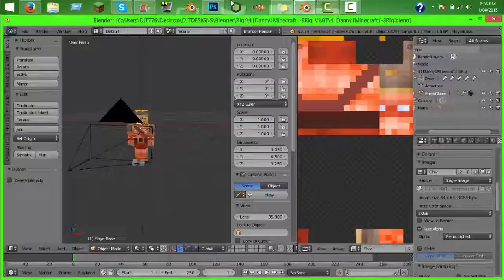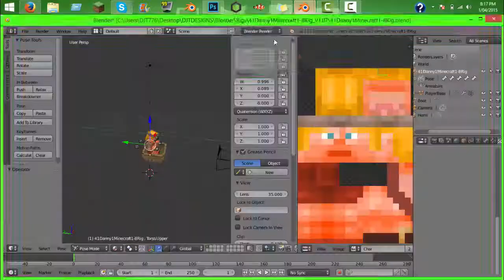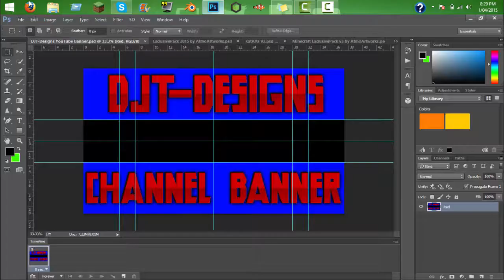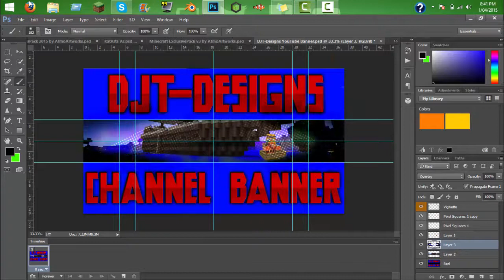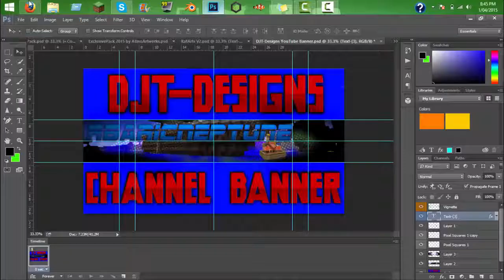Speed Art | Banner | iBarbaricNeptune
►Speed Art◄
▬▬▬▬▬▬▬▬▼ Expand ▼▬▬▬▬▬▬▬▬

What Is Up Guys It Is DJT776 Here! Today's Video Is About...

►FOLLOW THESE!◄ - If You Ask Or Tell Me Anything, Ill See It!

Thumbnails And Intro Designed By Me!

▬▬▬▬▬▬▬▬▼ About DJT776 ▼▬▬▬▬▬▬▬▬
•Hey Guys! My Name Is Dylan, And I Make YouTube Videos Not For The Fun Of It, But Because Of All The Support I Get From You Guys, TeamDJT. I Get Bullied At School And Every time I See Something Nice Said To Me It Makes My Day ♥ Making These Videos Make Me Happy Everyday! Even Though I Don't Upload Daily, I Still Fell Happy :D

▬▬▬▬▬▬▬▬▼ What Can I Expect To See here? ▼▬▬▬▬▬▬▬▬
•I Like Gaming, That's Probably Why Your Here :D I Mainly Do Minecraft But I Do Play Other Games! I'm Starting To Play Other Games Now!

Last But Not Least Team, I Would Like To Thank Every Single One Of You! The Support, The Like, The Lovely Comments I Get, Are Just Amazing! Its The Best Wish A You Tuber Could Ever Ask For! ♥